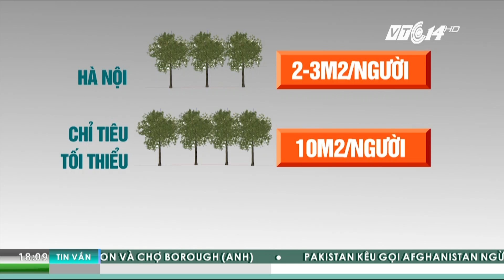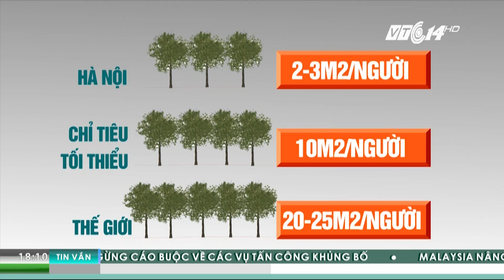Hà Nội: Giật mình những con số về cây xanh | VTC1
VTC1 | Sau khi có thông tin Hà Nội sẽ đốn hạ và di dời 1.300 cây cổ thụ để mở rộng đường Phạm Văn Đồng, dự luận bỗng giật mình với những con số về cây xanh tại Thủ đô.